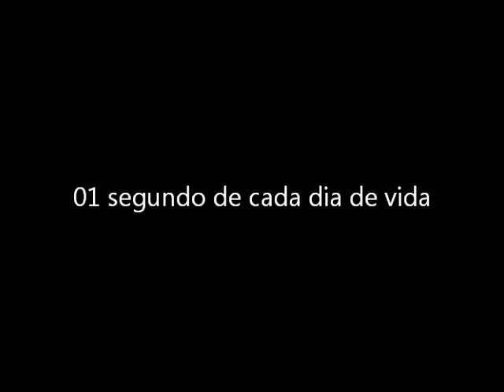RAMON REC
01 segundo de vídeo a cada dia de vida. Meses de Junho e Julho de 2013.
Idade. 2~3 meses de vida